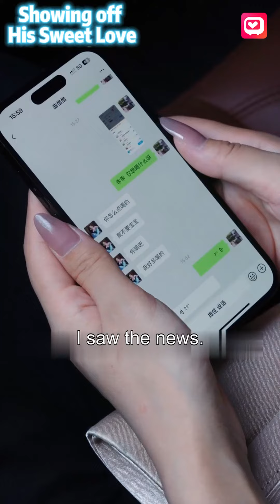Showing off His Sweet Love EP2 |周总每天都想官宣 第2集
🎉 Download the “MoboReels” app on Google Play and App Store to enjoy the show!